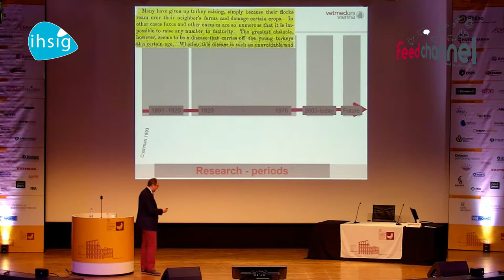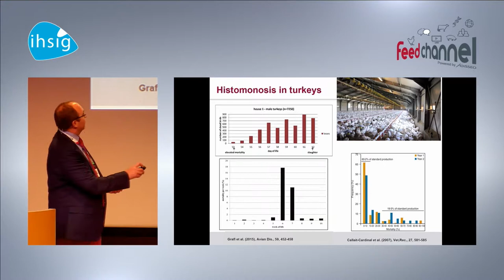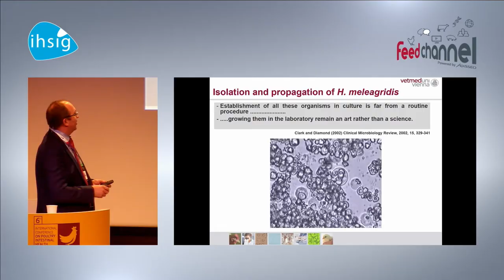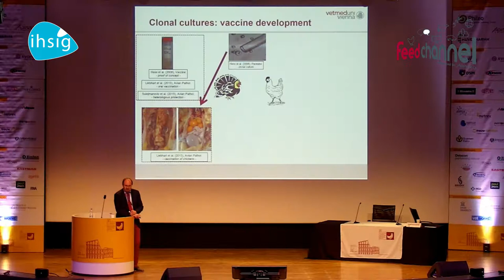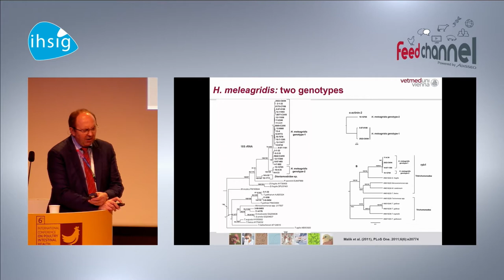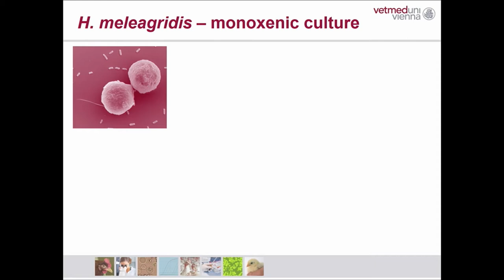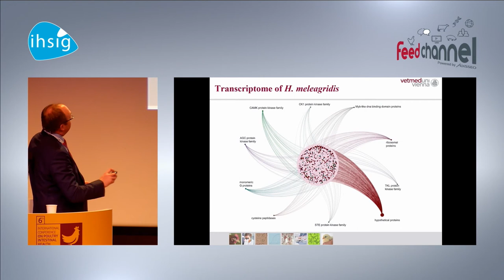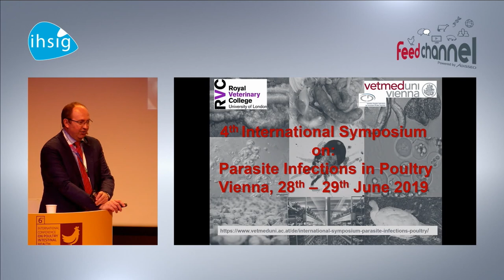Prof Michael HESS-IHSIG 2019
Histomonosis and the molecular repertoire of Histomonas meleagridis

All the scientific videos related to the 6th international Conference on Poultry Intestinal Health (IHSIG)